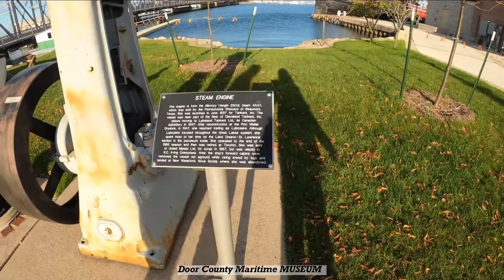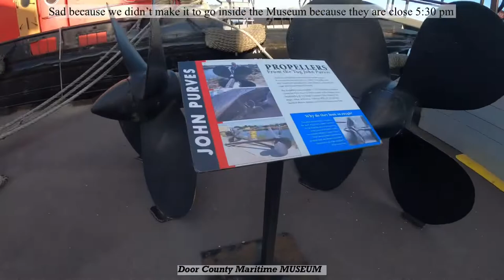CLARION HOTEL / STURGEON BAY IN DOOR COUNTY , WISCONSIN TRIP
Helo everyone I hope your doing great today and having a good day and safe mostly .. To all new passing by on my channel..My name is Aquil if you dont know me  yet,simply a housewife here in USA..

Today’s video Im going to share is an Autumn trip to Wisconsin..